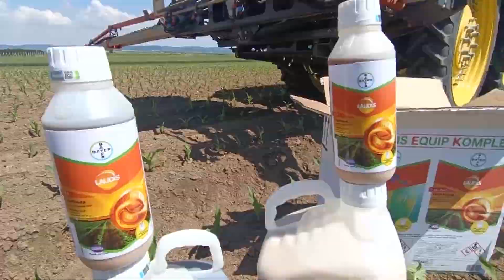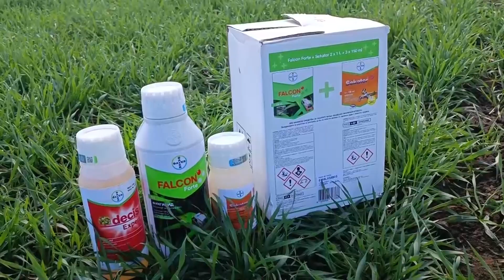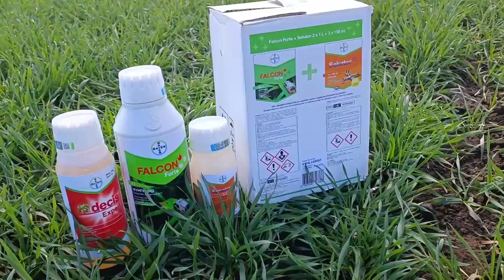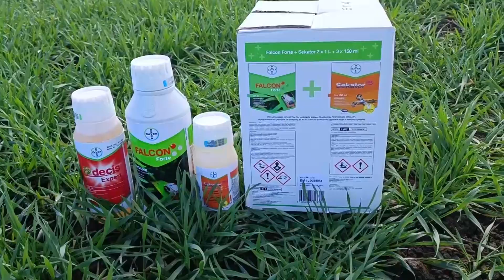MARKO ZALJUBLJENIK U POLJOPRIVREDU